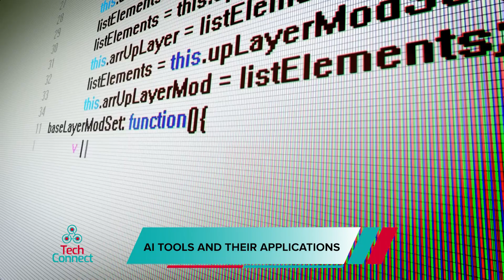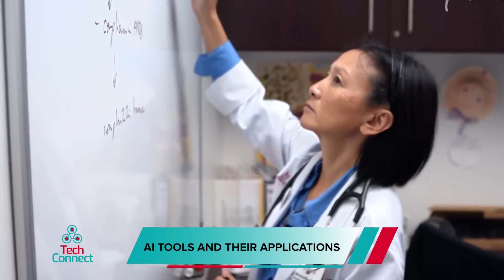AI tools and their application | NBS Tech Connect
Clifford Mugerwa,head of digital marketing,Next Media talks about AI tools and   its application